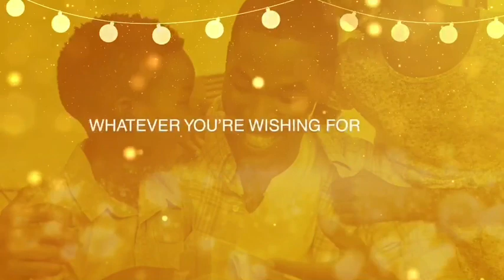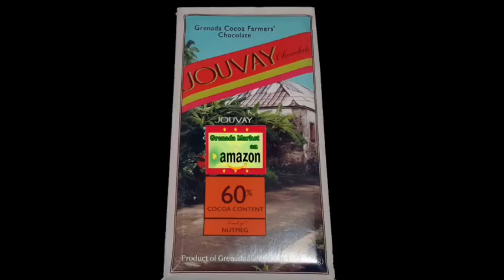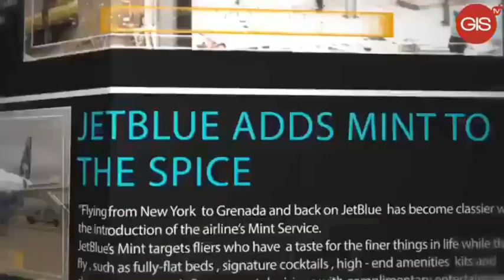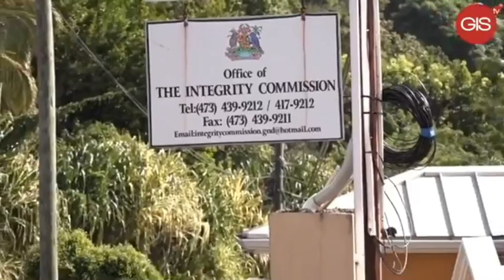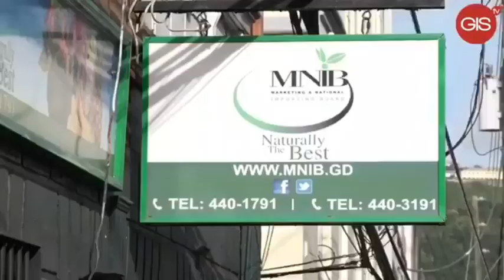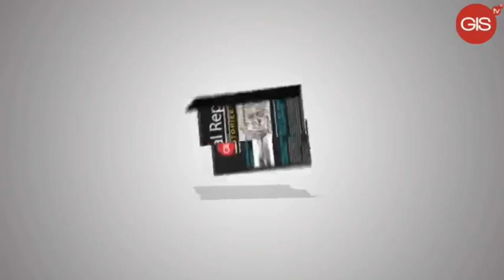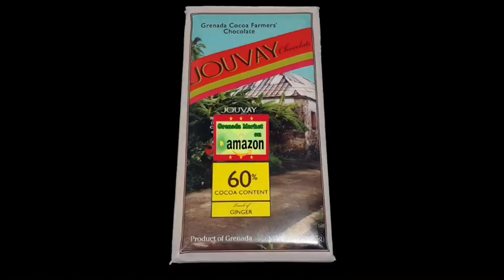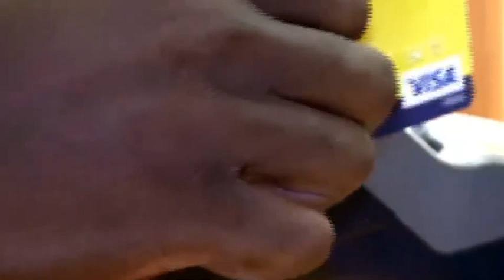122418 GUDDAY GRENADA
122418 GUDDAY GRENADA
[] Fear of another tsunami in Indonesia
[] Good deeds from female RGPF officers
[] A call for calm in Guyana
[] A gentleman with intestinal fortitude
[] The National Report
[] A man with intestinal fortitude
WEEKDAY NEWS/CURRENT AFFAIRS FEATURE FROM
GRENADA. GRENADABROADCAST CLAIMS NO RIGHTS TO ANY MUSIC OR VIDEOS PLAYED OR CAUSED TO BE PLAYED ON THIS PROGRAM.